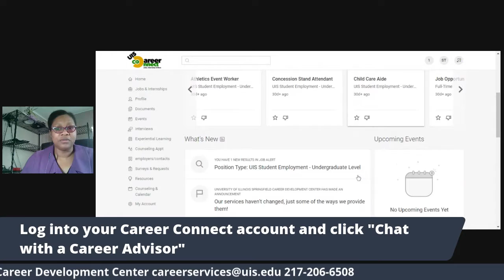Introducing Career Chats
UIS students now have another option to interact with a career advisor. Beginning April 2020, Career Chats are available through your UIS Career Connect account.